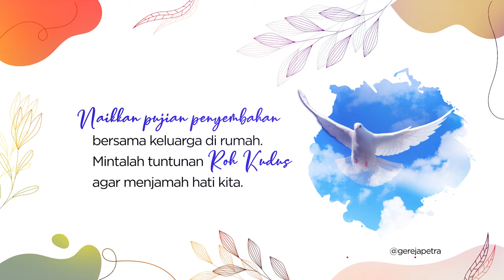PA Online (rekaman 27 Januari 2012)